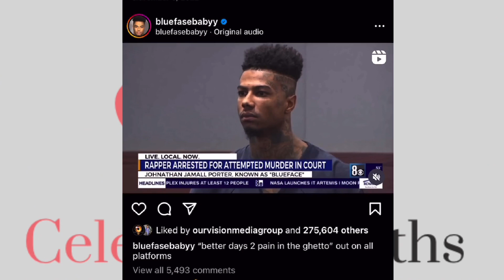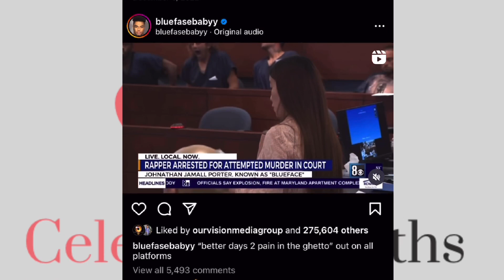Blueface and Roc the new Bobbi & Whitney? Blue faces jail time 👀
It seems to always be trouble in paradise as it relates to the hot and heavy new couple Chrissean Roc and Blueface 🙄🤦‍♀️

Keep up with the latest drama with these two RIGHT HERE AT CELEBRITY SLEUTHS TV!!!